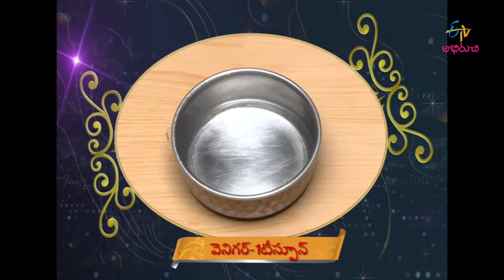Fish Rio | Taste of India | 28th October 2016 | Full Episode | ETV Abhiruchi